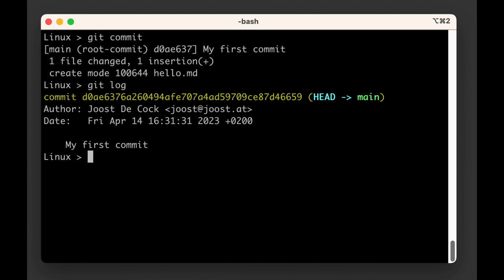git training | Chapter 14: git log